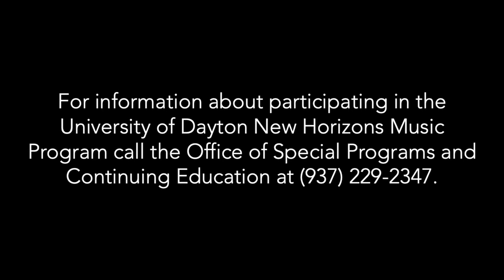Viel Spaß Ensemble - UD New Horizons Showcase 2020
These selections were performed at Showcase 2020, a concert featuring small ensembles from the University of Dayton New Horizons Music Program.